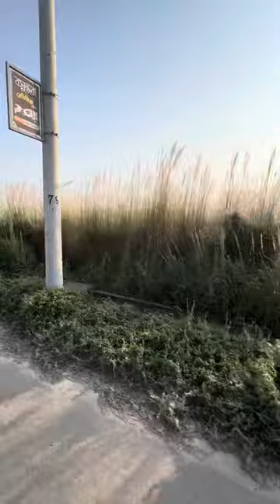কাশফুল আচ্ছন্ন রাস্তা